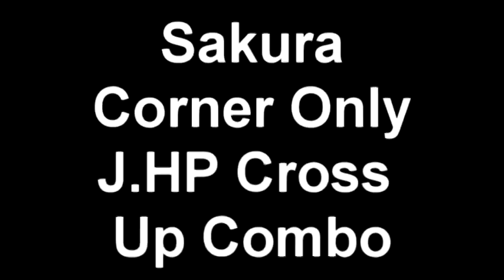SF4 Sakura EX Tatsu Combo Video in Super Slow Motion with Inputs Shown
SF4 Sakura EX Tatus Combos.  In SF4, Sakura is really the Queen of Combos, here I show variations of her infamous EX Tatus combos in slow motion with input commands shown.  The very last segment of the video, it shows a cross up combo with her J.HP.  Normally she can only cross up with J.LK, but in the corner, her J.HP can cross up for added damage and hit stun.